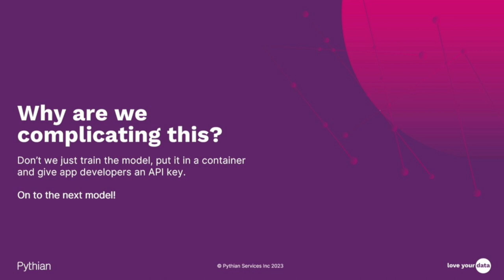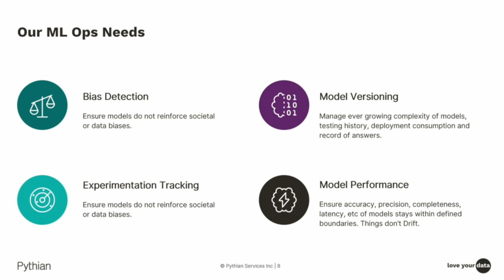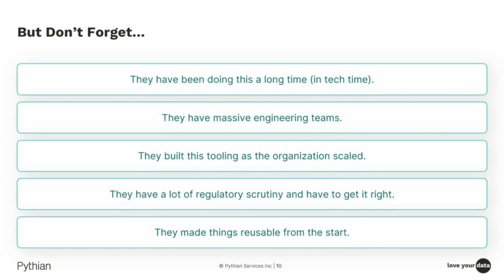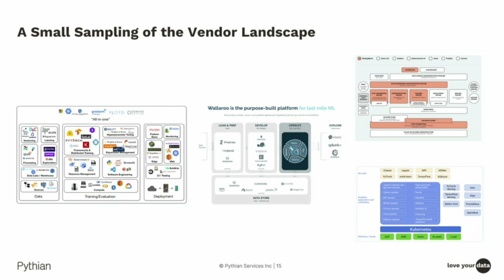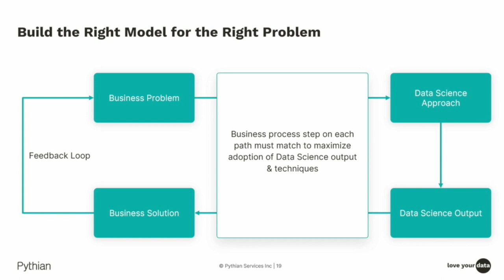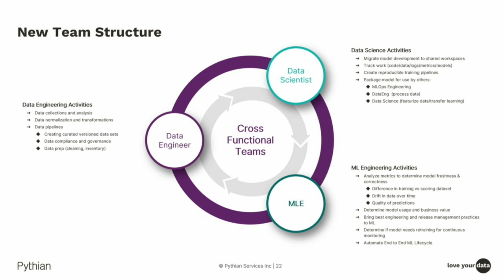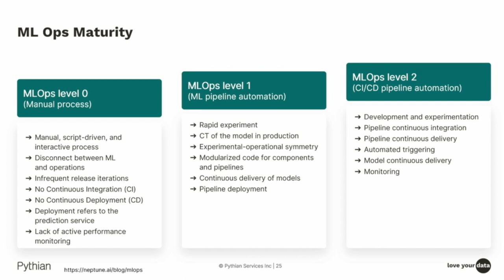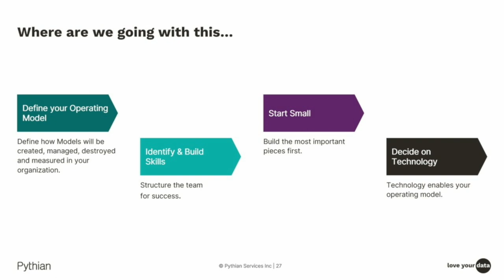2023 CDOIQ Symposium Session 22B - Joey Jablonski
This session will help you begin the journey to defining & implementing an ML Ops solution for your organization. We will begin with the metrics necessary for successful model lifecycle measurement, we will discuss the technology stack to be deployed and the operational model necessary for success at scale. These three must all be defined & built collectively to ensure alignment between operational needs, technology capabilities and success metrics. High model performance, elimination of bias and predictability are all key elements of our ML Ops strategy.